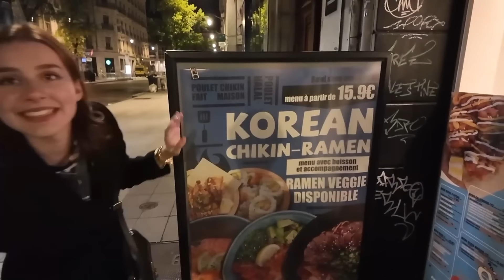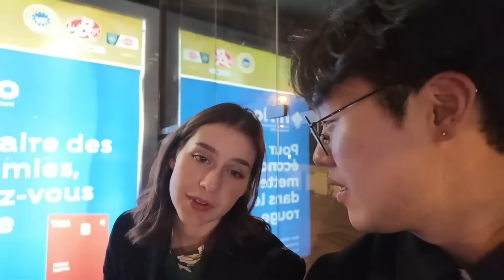잘 지냈어?.. (프랑스 시즌2 EP1)